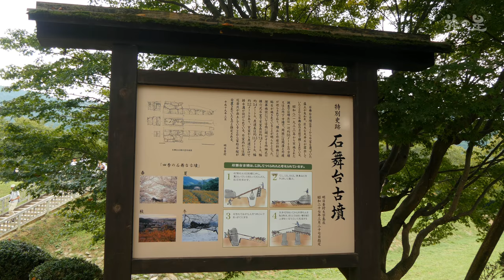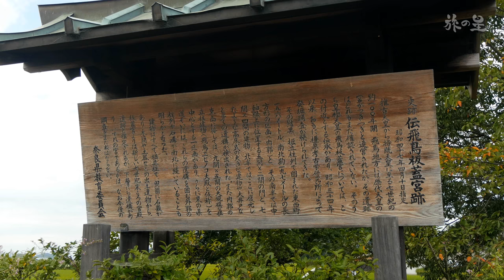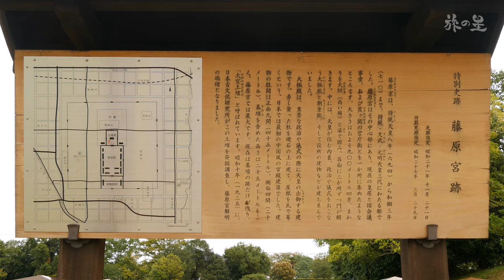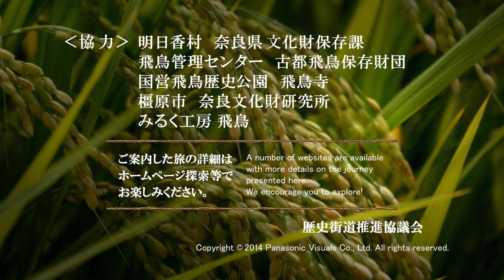旅の星 Tabinohoshi 「日本国成立の地 明日香､藤原京」 Asuka-Fujiwara, Japan vol.18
日本の原風景が美しい奈良県明日香村。
その自然の中、古代史跡をめぐる。
そして橿原市にある藤原京の宮跡を
訪ね、かつての都に思いを馳せる。
ともに世界遺産登録を目指している。
古代にふれる旅だった。

A Visit to the Birthplace of Japan, Asuka and Fujiwara-kyo
Kashihara City, Asuka Village, Nara Prefecture

This film brought you a little closer to Japan’s remote past, by showing you
what the landscape of long ago looked like in the picturesque town of Asuka,
Nara Prefecture and by visiting the historic sites nestled amongst the natural surroundings.
Hopefully, it stirred your imagination of ancient capitals
with the walk-about around the site of the Fujiwara Palace in Kashihara City,
yet another fabulous legacy in Japan that is seeking registration as a World Heritage.

☆詳細ＬＩＮＫ☆

Chie Ito,Kaai Hanashita,Madoka Takenaka